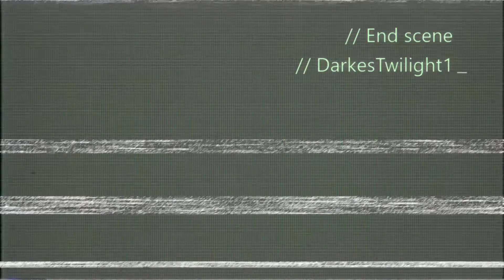Destroyer Goddess Nova and Frost Demon Twilight.